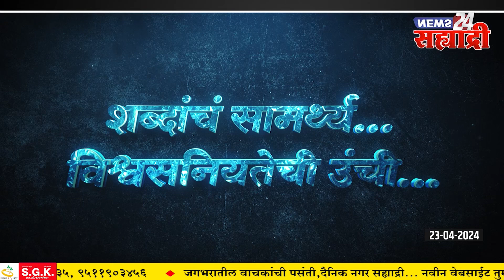सह्याद्री बुलेटिन। मग परत जायचा रस्ता कुठून जातो हे तुम्हाला दाखवतो, राणेंचा उद्धव ठाकरेंना इशारा